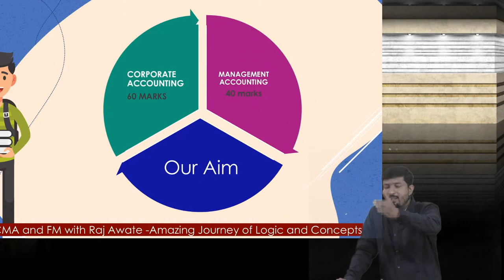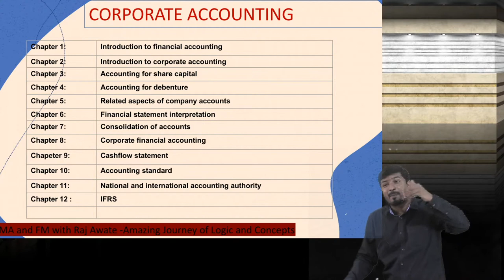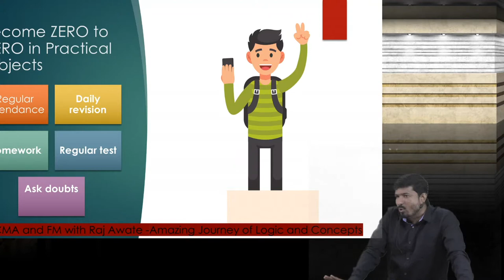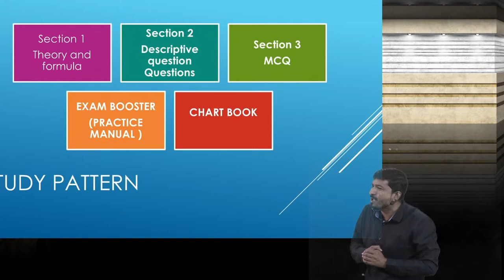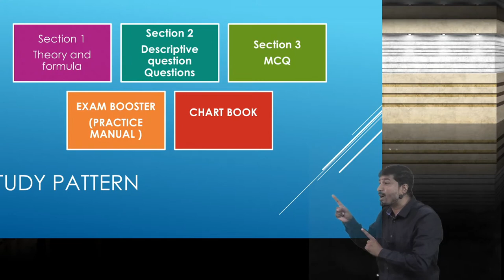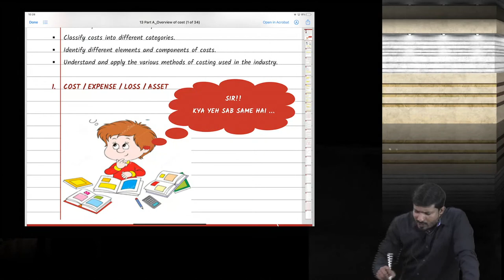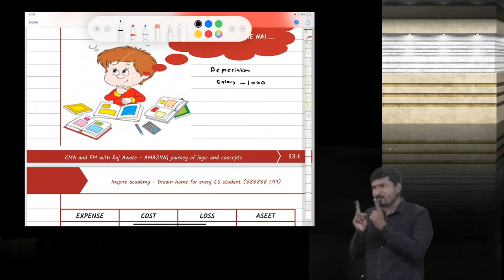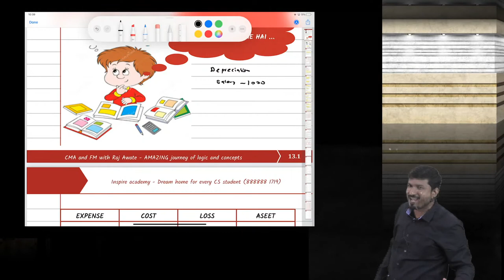Corporate and management accounting lecture 1 I CS Executive June 22 I Raj awate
1) Prof. Raj awate      2) CA CS Shubham sukhlecha       3)Prof. Saleem quraishee
4) CA mayur agarwal   5) CS Somya katariya                     6) CA Harshad Jaju
7) CA CS Nilamkumar bhandari              8) CMA CS Rohan nimbalkar